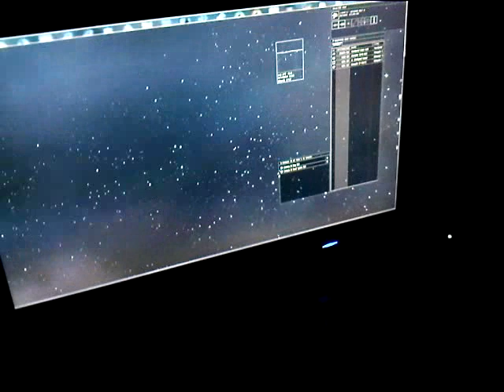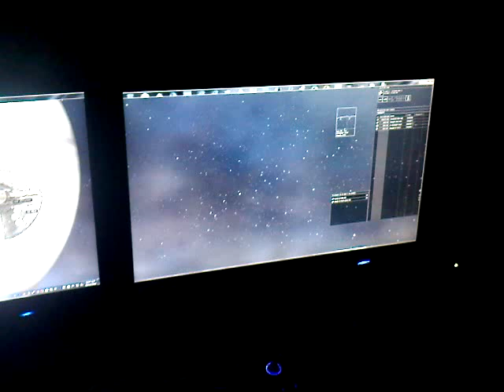Eve Online: Dual / Multi Monitor Support Demo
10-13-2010... They added this in the test server and i just took it with my cell but IT'S awesome.

Screen stretching
Dual monitors
AA